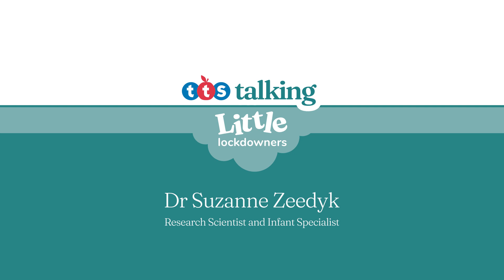Little Lockdowners┃Meet our Panellists┃Dr. Suzanne Zeedyk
LittleLockdowners: Dr Suzanne Zeedyk explores how environments can impact babies – even before birth – and what implications this could have for pandemic babies.

Dr Suzanne Zeedyk is an infant development specialist speaker, trainer and researcher fascinated by the innate capacity of babies to connect.

Dr Zeedyk believes that everyone deserves to share in scientists' discoveries about the importance of relationships. Following 20 years as a developmental psychologist, research scientist and lecturer at the University of Dundee in Scotland, she set up an independent training enterprise to make the science of emotional connection accessible to the public through speaking events and masterclasses.

In addition to authoring over 50 research papers and chapters, including the widely published ‘What’s life like in a baby buggy?’, Dr Zeedyk further broadened her public reach by founding the organisation connected baby. She and her team aim to help parents and professionals make practical use of the science of connection through resources, events and exhibitions.

As part of our TTS Talking webinar, Dr Zeedyk explains how environments can impact babies – even before birth – and what implications this could have for babies born throughout the pandemic and beyond.